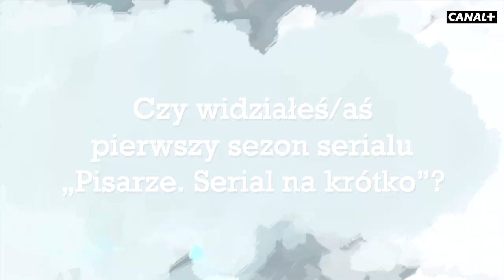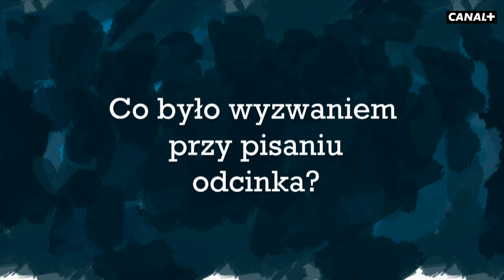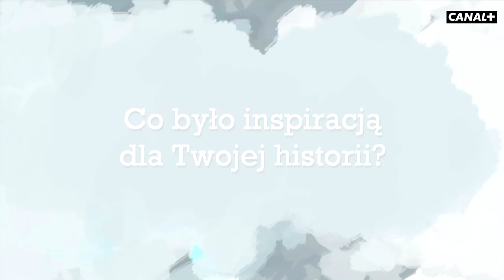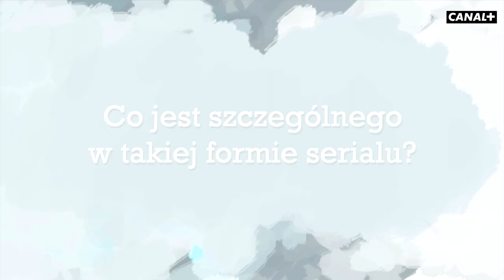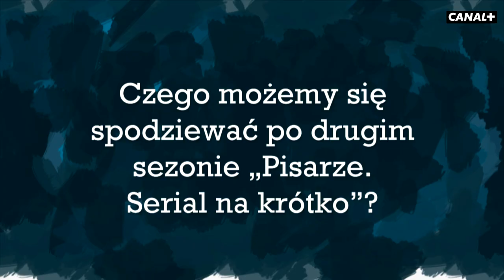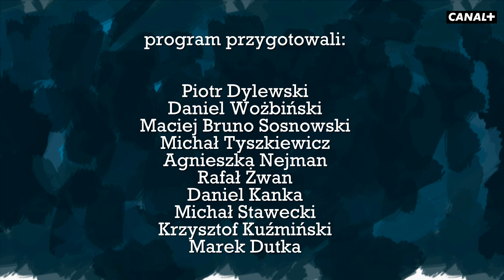Nowy sezon "PISARZE. SERIAL NA KRÓTKO" | specjalne video z autorami scenariuszy | CANAL+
Wzięci prozaicy. Świetni aktorzy. Bieżące sprawy i suspens. Oto nowa odsłona produkcji własnej CANAL+ „Pisarze. Serial na krótko”, której każdy odcinek napisany został przez innego znanego autora. Współczesną Warszawę zobaczymy oczami m.in. Ziemowita Szczerka, Łukasza Orbitowskiego i Grażyny Plebanek. Na ekranie wystąpi dynamiczny duet – Zofia Wichłacz z Antonim Królikowskim.

Wyjątkowa forma, błyskotliwy humor, znakomici autorzy opowiadanych historii i mocna obsada. „Pisarze. Serial na krótko” to dziewięć kilkuminutowych etiud, w których para aktorów wciela się w postaci i sytuacje stworzone przez wybitnych prozaików, poetów i tekściarzy. Wśród scenarzystów znaleźli się: Patrycja Pustkowiak, Łukasz Orbitowski, Weronika Murek, Grażyna Plebanek, Olga Hund, Michał Walczak, Michał Oleszczyk, Ziemowit Szczerek i  Małgorzata Rejmer.

Oglądaj filmy, seriale i dokumenty online w NOWYM CANAL+